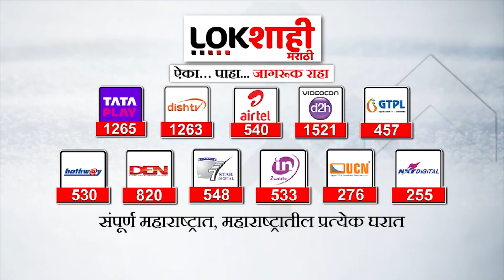Headlines : सकाळी 7.30 च्या हेडलाईन्स : 1 February2024 : Lokshahi Marathi | Top Headlines